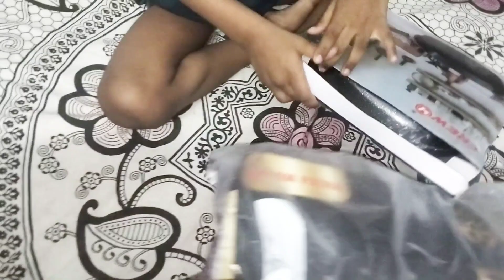GRILL PAN UNBOXING/COMBO SET RS600/MEESHO PRODUCT REVIEW#meesho#unboxing#youtube#kitchen#review#yt